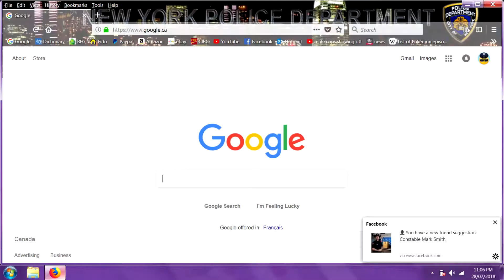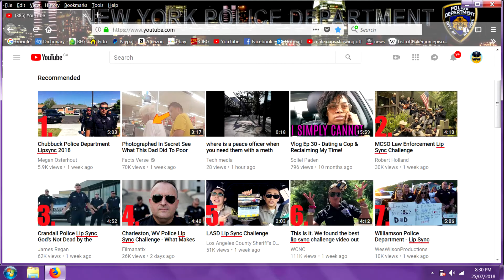HAUNTED HALLOWEEN PART 1: The Tale of the CREEPY STALKER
Are You Afraid of the Dark? The Tale of the CREEPY STALKER